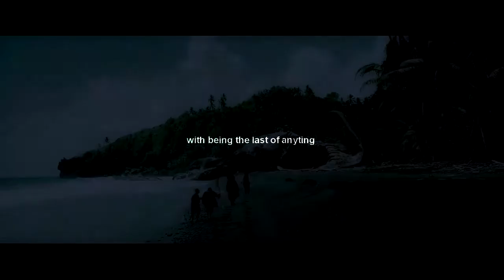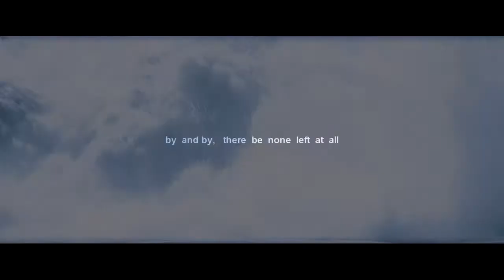【加勒比海盗Pirates of the Caribbean】Burial at Sea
听BGM时开的脑洞，虽然看起来像群像，但事实上可以说我们小麻雀一枝独秀嘿嘿嘿
剪的时候战线有些长，所以多多少少有点毛病，比如我已经发现自己打错了某个单词，但我不想……enmmmm总之，求包容。